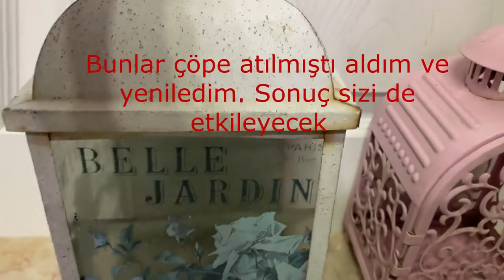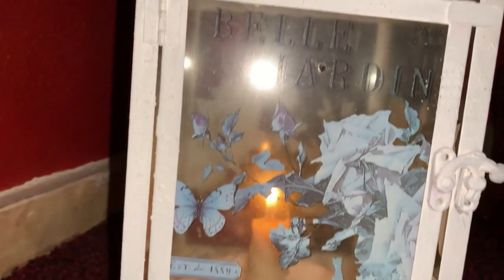ATILMIŞ FERFORJE MUMLUKLARIN SÜPER GERİ DÖNÜŞÜMÜ mumluk geridönüşüm